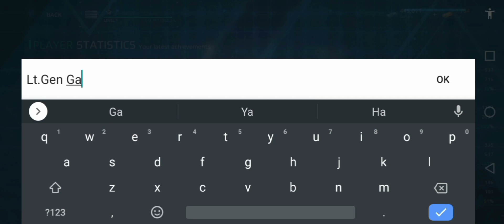how to change username in Modern warship naval battle 🤔